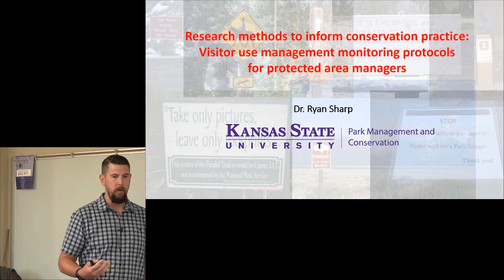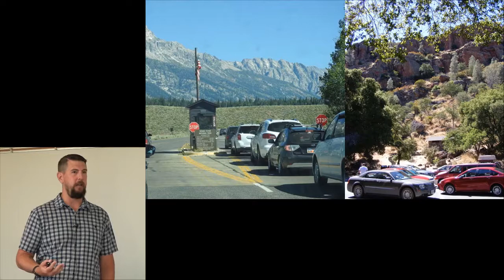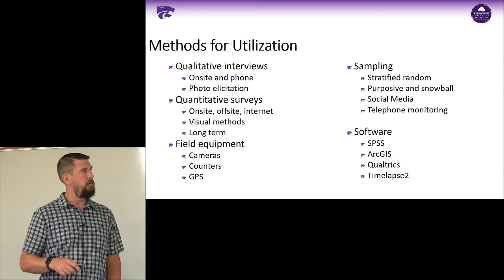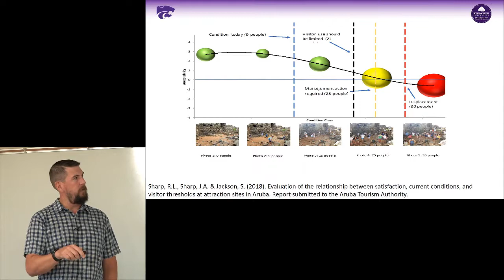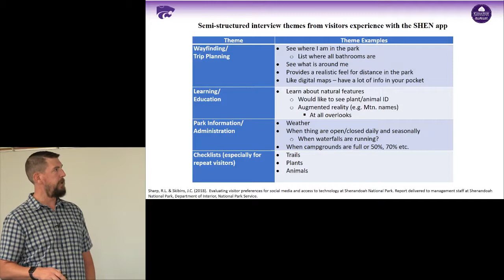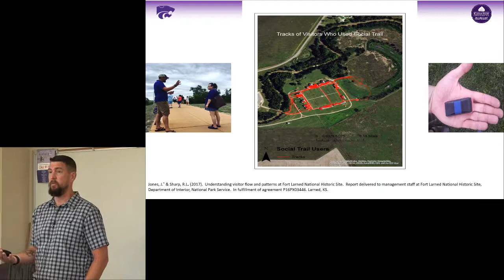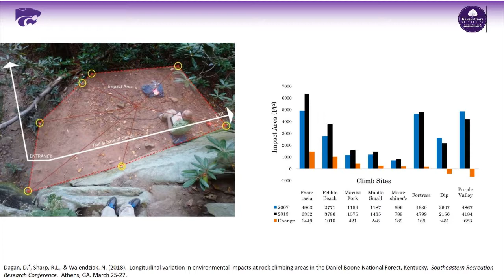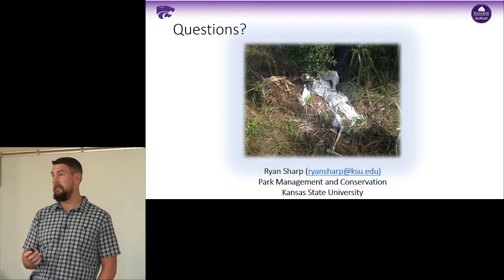Visitor Use Management Monitoring Protocols for Protected Area Managers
Dr. Ryan Sharp, assistant professor of park management and conservation, discusses visitor use management monitoring protocols for protected area managers and explore the options for understanding how visitors use, experience, and impact parks and protected areas.

This talk was presented for students participating in the capstone course of the Natural Resources and Environmental Sciences Secondary Major at Kansas State University and was open to the general public as part of the NRES Seminar Series.

The NRES Secondary Major and its seminar series are supported by the Office of the Provost, College of Agriculture, College of Arts and Sciences, Department of Biological and Agricultural Engineering, and Department of Geography.